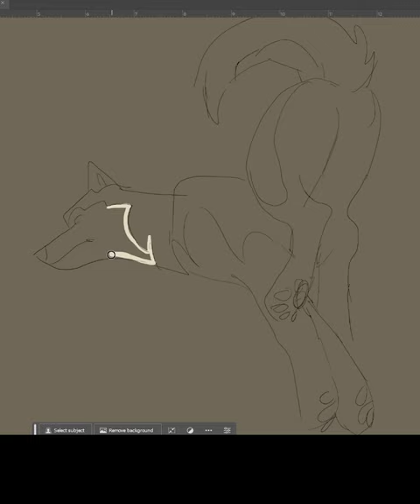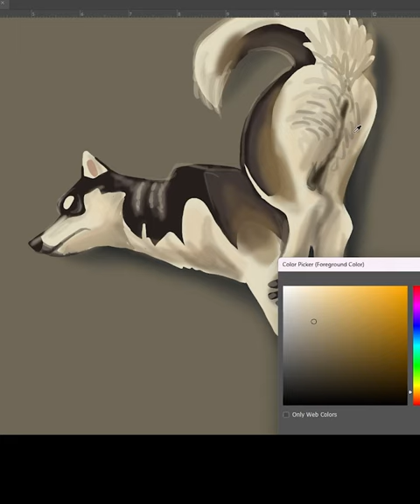Quick Paint Broken Siberian Husky - Art Study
Elsker the Husky (My foster fail) in a goofy pose. Something from my coloring book "Help! I think my husky broke!" You can find it on amazon. ALso, enjoy :)

Pets are not disposable. They are living breathing beings. They deserve love.